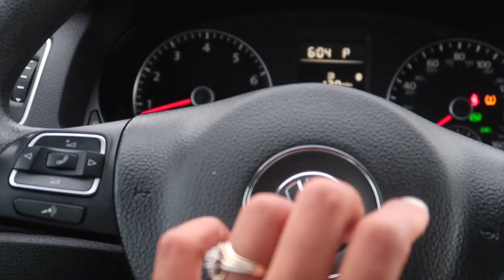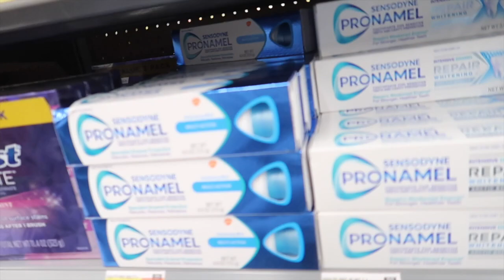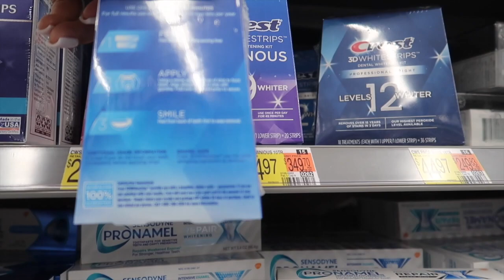VLOG: Opening Up More + Depressed For 3 Months + I Finally Got A TELFAR Bag!